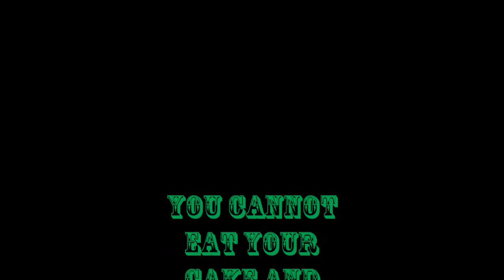Prempeh College Dami Duro Cover By Pabzel